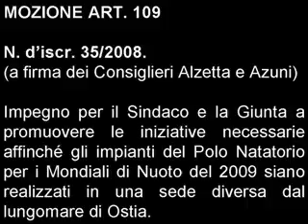Mondiali di Nuoto '09 - Polo di Ostia (Visconti)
Discussione in Aula Giulio Cesare il 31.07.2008: intervento del Cons. Marco Visconti (Il Popolo della Libertà)